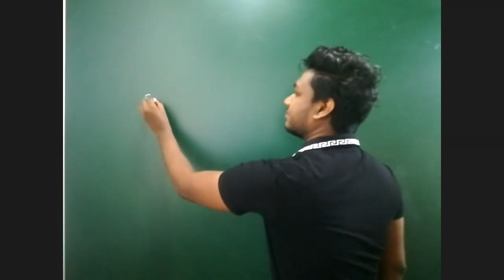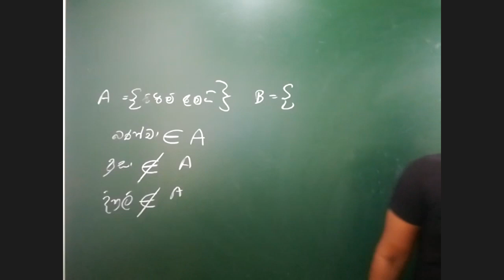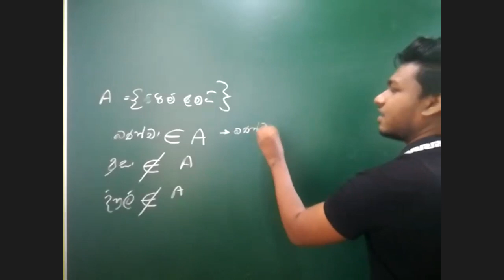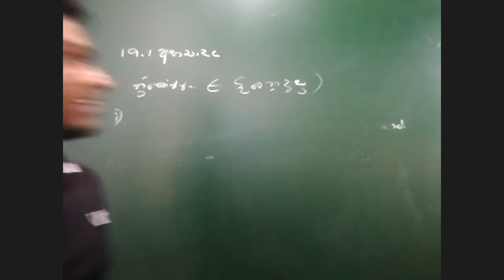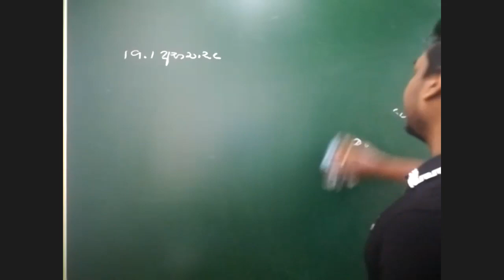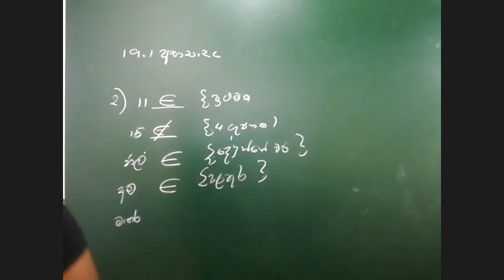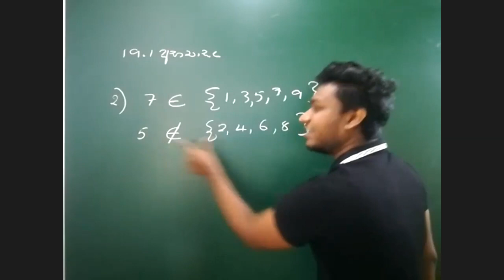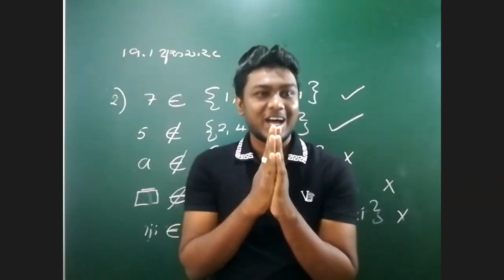Educeptor | 8 ශ්‍රේණිය | කුලක | Sets | ගණිතය | Darshana Welikanna | දර්ශන වැලිකන්න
අපගේ ගණිතය පන්තියට සහභාගී වීම සඳහා පහත දුරකථන අංකයට whtsapp පණිවිඩයක් යොමු කරන්න.